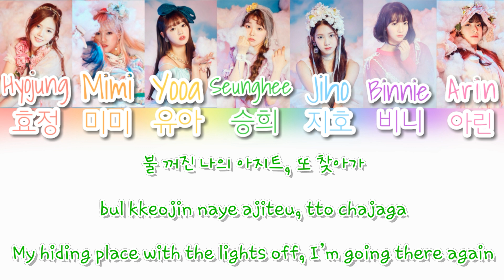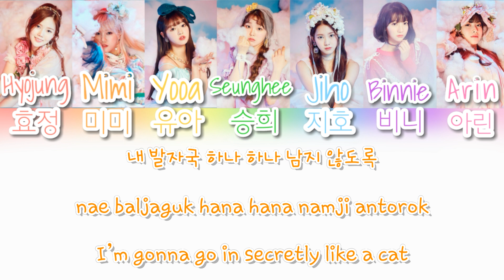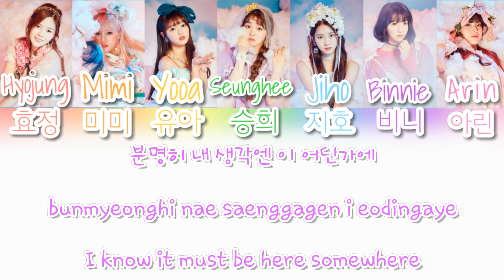【Lyrics/가사】Oh My Girl/오마이걸 "Agit/아지트”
Video made with PowerDirector